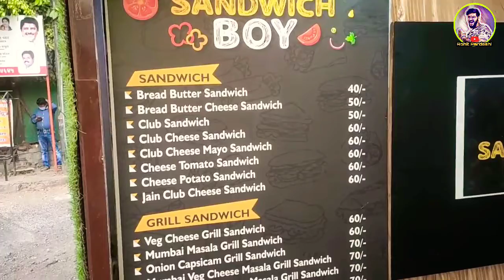Cheapest Sandwich in pune | Biggest sandwich in pune | Sandwich street food pune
This is a Best and Cheapest sandwich in pune. Also Biggest Sandwich street food in pune and this sandwich is located in street food of kothrud

About Pune Sandwich Boy : kothrud pune food
Sandwich Boy in Pune brings you a Authentic Sandwiches for you in Pune foods. Here you can find a unique sandwich in cheap price.
Sandwich boy serves you a Biggest Sandwich in Pune & Best Sandwich Dishes Like Paneer tikka Sandwich and Cheese corn Sandwich in Pune street food. Sandwich boy is located in Erandwane or you can say Kothrud street food. Mostly people comes here to enjoy Pune street food and this is specially for Pune vegetarian people and you can enjoy here pune famous veg food.
We have a lots of Sandwich in pune food But this is one of Best Sandwich in Pune street food From my Pune food series. Try there Biggest sandwich and best sandwiches which is in budget.

Location Kothrud street food
Sandwich Boy
Shop no, 1, Karve Rd, near sonal hall, Khilarewadi, Erandwane, Pune, Maharashtra 411004